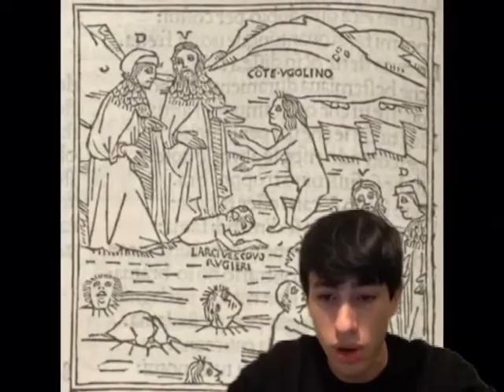Inferno XXXIII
Gli studenti del Collegio San Giuseppe Istituto de Merode, divisi in gruppi, recitano tutti i trentaquattro canti dell'inferno, accompagnandoli con idee, immagini e commenti da loro ideati. Dalla selva oscura al Cocito, passando per l'Acheronte e le malebolge, incamminatevi su questo ripido sentiero, per arrivare, infine, alla luce.